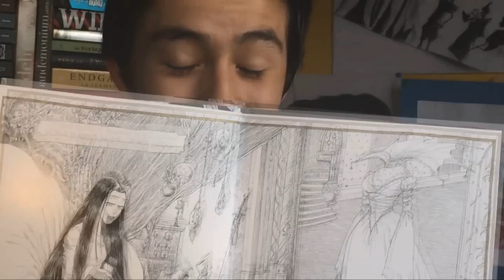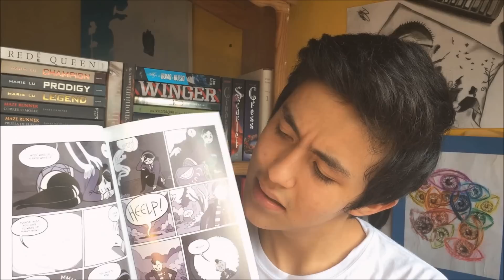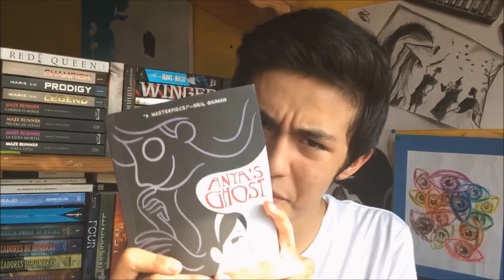Wrap Up (Libros del Mes) Julio 2015 | Leyendo de Cabeza | Anya´s Ghost, Neil Gaiman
Wrap Up Julio 2015 | Leyendo de Cabeza | Anya´s Ghost, Neil Gaiman